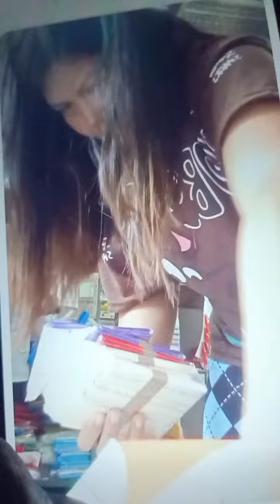BUHAY TINDERA||Mga SUKI bili na#shortvideo